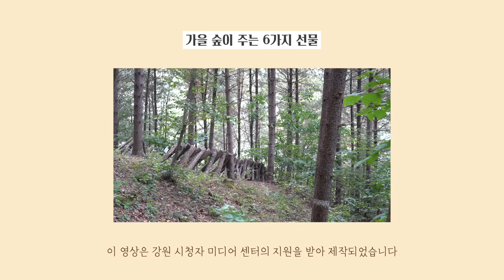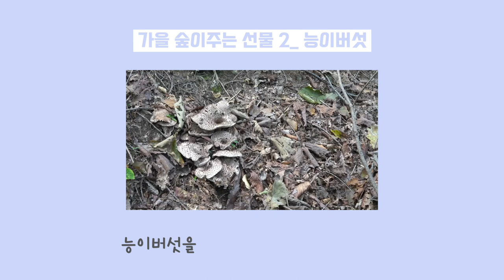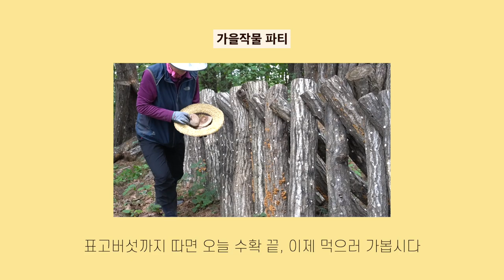가을 숲이 주는 6가지 선물(능이 꽃다발 | 벌레먹은 산밤) 🍂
이 영상은 강원시청자미디어센터의 지원을 받아 제작되었습니다.